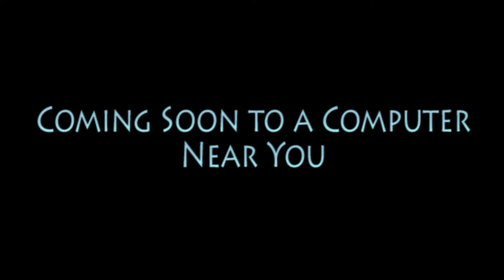The Chihuahua Giant trailer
Cast:
- Hogarth Hughes - Young Bagheera (Jungle Cubs)
- Iron Giant - Mario Hugo (31 Minutes)
- Hannah Hughes - Soosy the Puma (The Jungle Cubs' Movie)
- Dean McCoppin - King Leopold (Timon and Pumbaa)
- Kent Mansley - Janja (w/Cheezi and Chungu as extras; The Lion Guard)
- General Rogard - Scoutsmaster Lumpus (Camp Lazlo)
- Earl Stutz - Young Baloo (Jungle Cubs)
- Marv Loach - Krypto the Superdog
- Tensegde - Jasiri (The Lion Guard)